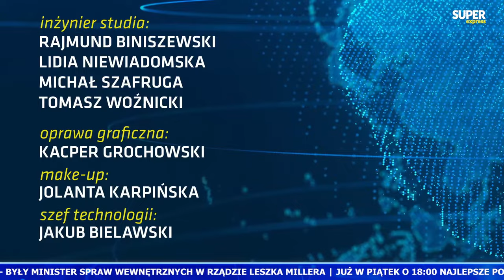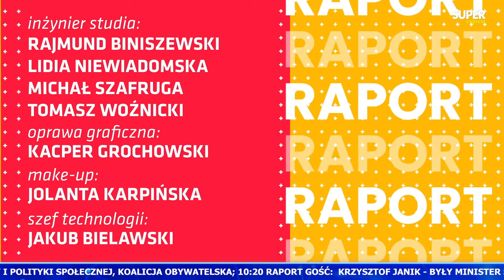[Express Biedrzyckiej] Katarzyna KOTULA, Aleksandra GAJEWSKA [NA ŻYWO]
⌚ 8.47 - Gościem Sedna Sprawy będzie Ireneusz Raś - wiceminister sportu i turystyki
⌚ 9.07 - Gośćmi Expressu Biedrzyckiej będą Katarzyna Kotula - ministra ds. równości, Nowa Lewica oraz Aleksandra Gajewska - wiceministra rodziny, pracy i polityki społecznej, Koalicja Obywatelska
⌚ 10.25 - Gościem Raportu będzie - Krzysztof Janik - były szef MSWiA

00:00 - Sedno Sprawy
23:27 - Express Biedrzyckiej
1:32:00 - Raport